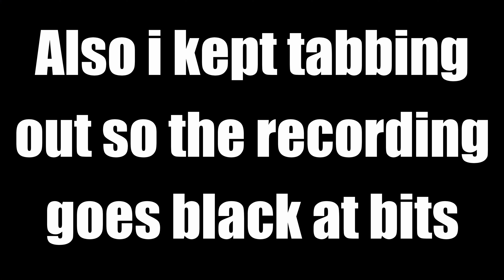Dying Of Laughter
it was 3 am and I found this too funny